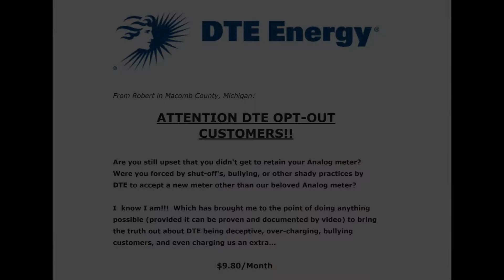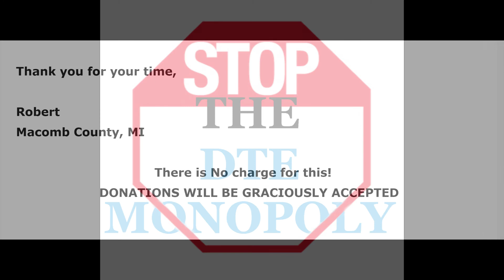OPT-OUT METER SCANNING!!!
If you would like to contribute a donation to Stop The DTE Monopoly- Please feel free to do so by sending as "FRIENDS AND FAMILY" - NO FEES! through PayPal to